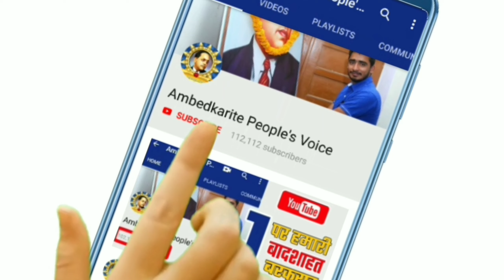गुजरात में महिला सफाईकर्मी के साथ अस्पताल में पुलिस ने किया ऐसा! || Jignesh Mewani Statement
हमसे जुड़े -